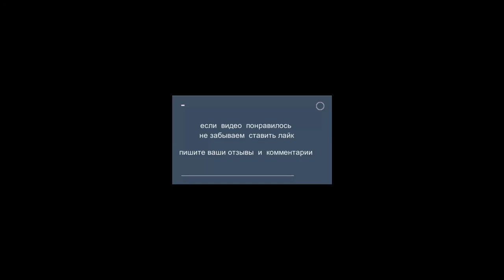Lexus RX 350 tail light removal - Lexus RX 350 как снять задний фонарь